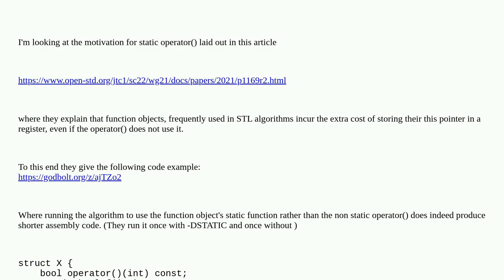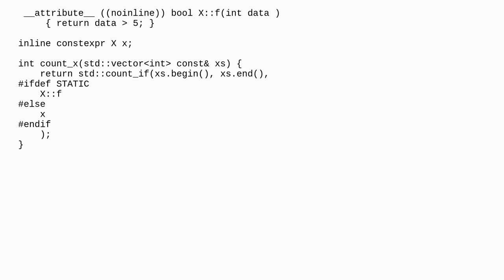Efficiency advantage of C++ 23 static operator()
A special thanks goes out to the community

  functor c++ static-methods c++23